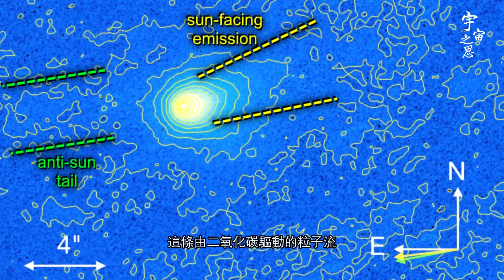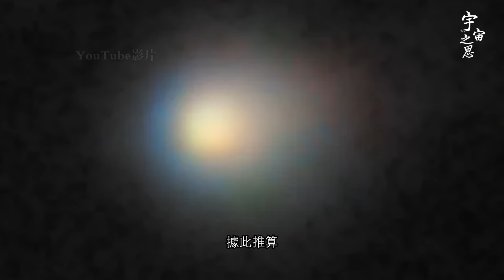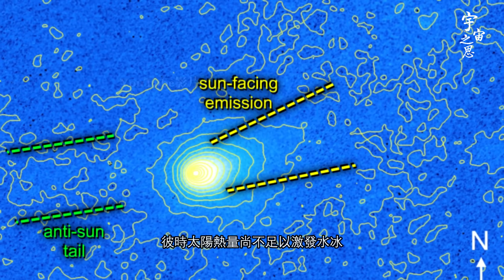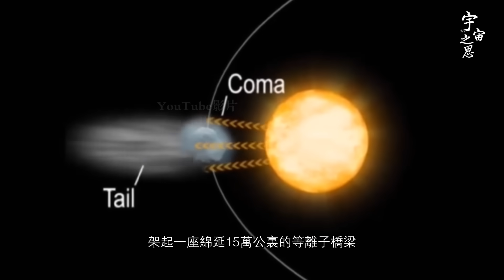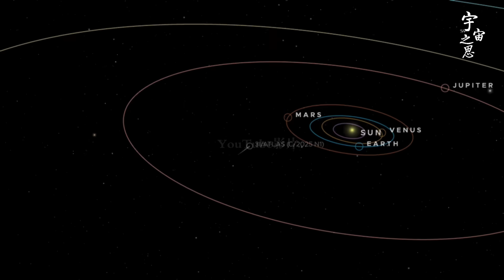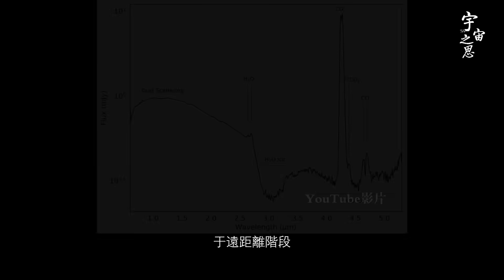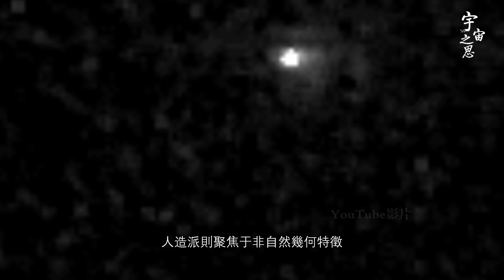3I/ATLAS 勇闖太陽禁區 謎底卽將揭曉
3I/ATLAS  勇闯太阳禁区 谜底即将揭晓